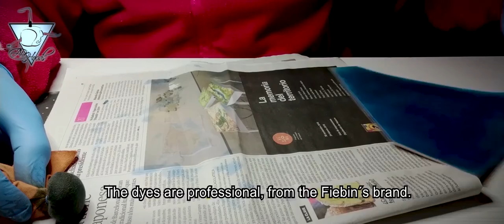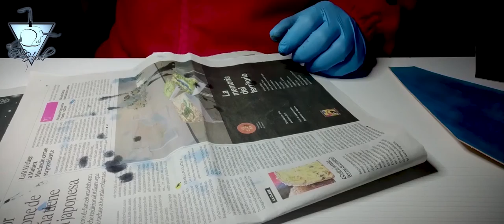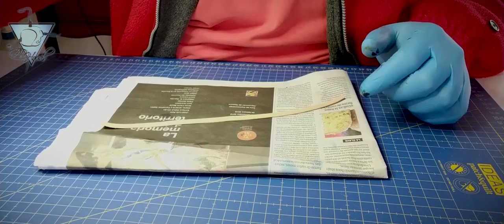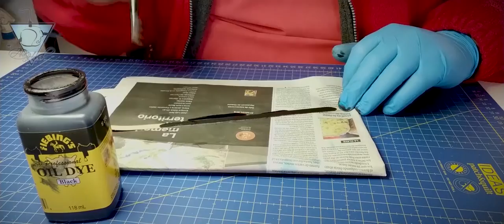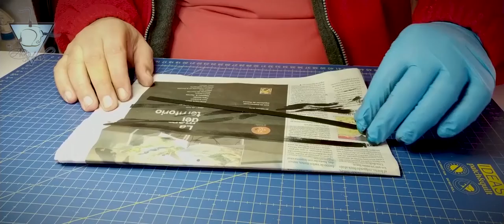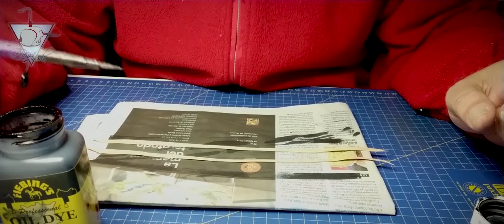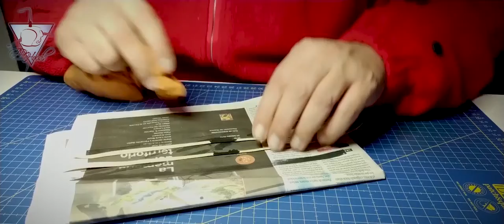Como hacer una caperuza Holandesa de cetrería